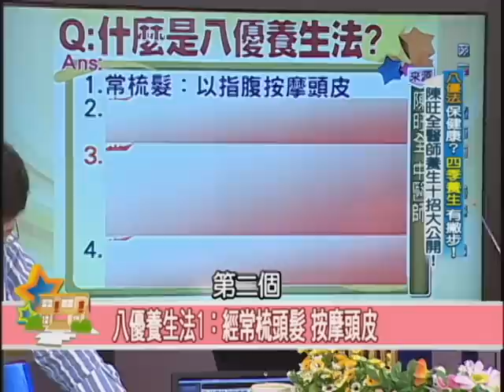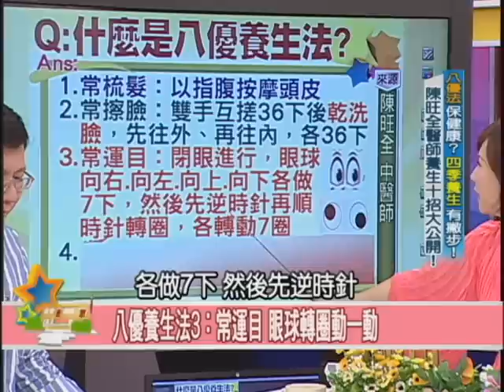57健康同學會嚴選#629 2012.10.04 陳旺全養生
有人說：吃水果，「早上吃是金，中午吃是銀，晚上吃是銅」，到底是不是真的？香蕉要餐前吃？柿子最好晚上吃？到底「水果」該如何吃才最健康？你聽過「八優養生法」嗎？彈耳朵、雙手擦臉，竟然也有養生效果！？中醫認為要「順時養生」，究竟「四季養生」有哪些撇步？天氣漸涼的溫補食材又是？知名中醫師陳旺全，將在這集節目中分享他的自然養生10招，千萬別錯過！

來    賓：
保健室主任 潘懷宗：藥理學教授
衛生署中醫藥委員會委員  陳旺全
５年７班  全嘉莉：資深醫藥記者
５年５班  劉駿耀：資深媒體人